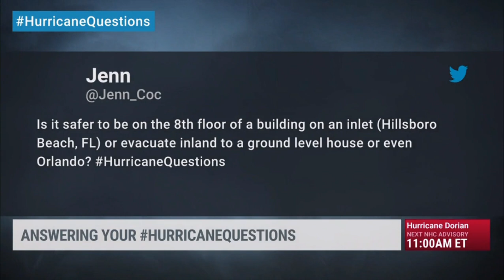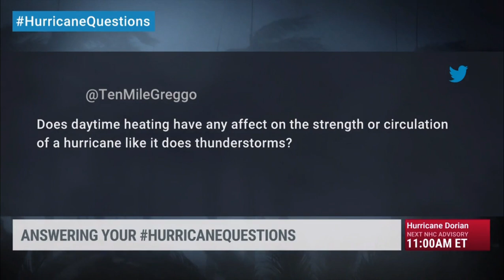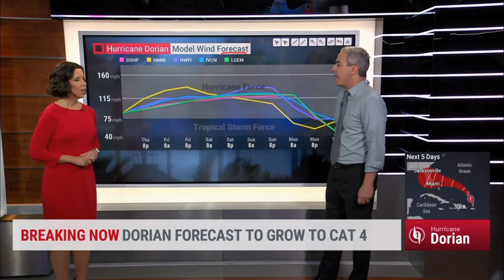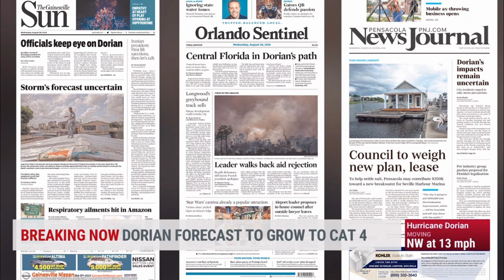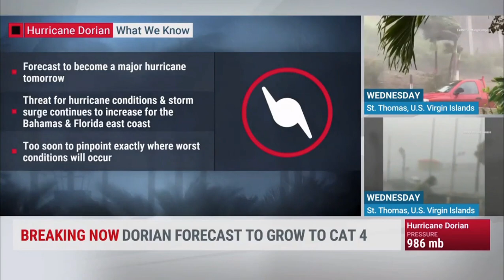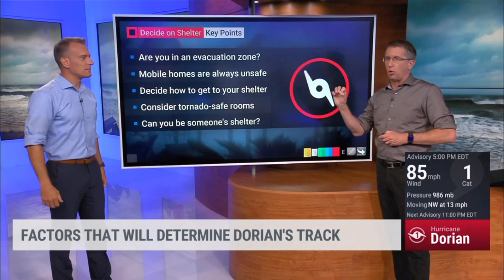2019-08-29 Hurricane Dorian TV coverage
Hurricane Dorian coverage from The Weather Channel and network TVs on Aug. 29, 2019